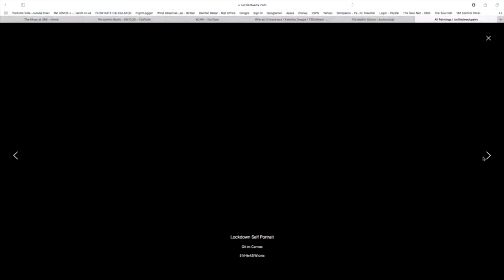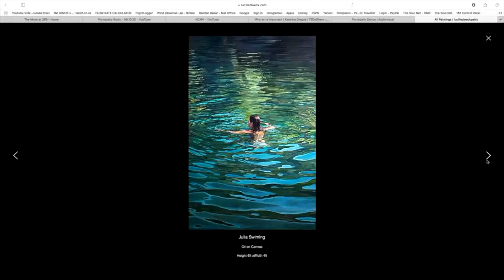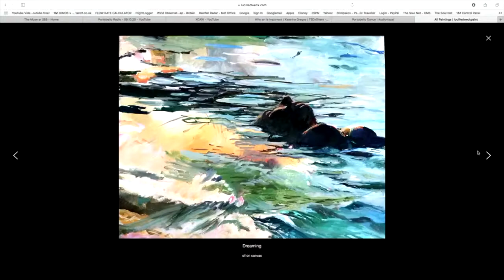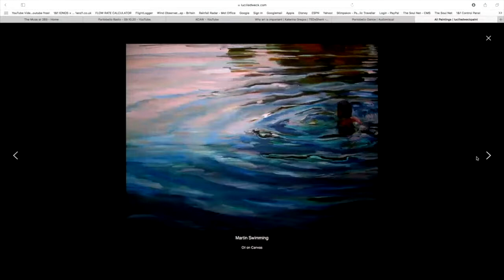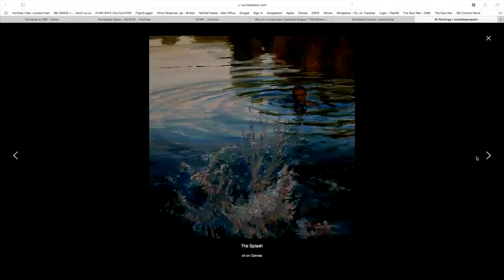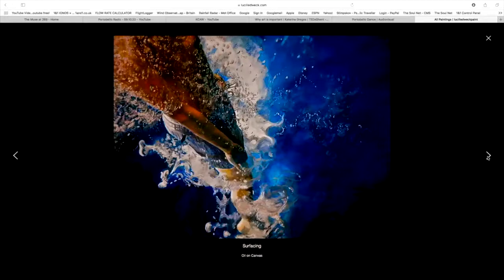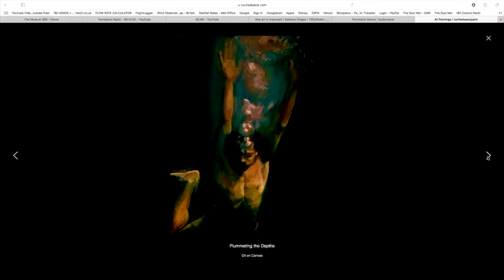Open Doors Live at Goldfinger Factory | Lucille Dweck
Kensington + Chelsea Art Week 2020 joined forces with North Kensington’s premier design and maker social enterprise, Goldfinger Factory, to present the Open Doors films on a big screen in HD alongside an exhibition of the artists’ works from the films, accompanied by live-streamed talks with participating artists and Open Doors Director Maya Sanbar of Chasing the Light Studio.

Live-stream by The Muse Films.

Lucille Dweck is a painter who specialises in painting water, people and seascapes.
"Painting light, water, figures, symbols and the natural world using densely knitted marks I create canvases that invite you to enjoy natures beauty while immersing you in the mood of the moment. A mood that points to the truth of my humanity that I invite you to share . My paintings are deeply personal, using myself or family members as motifs to describe a moment of union in nature or a moving experience that can be shared universally."